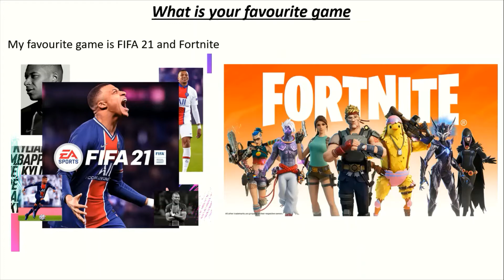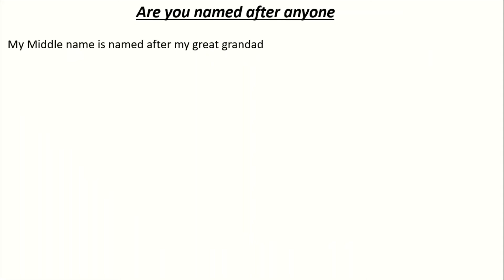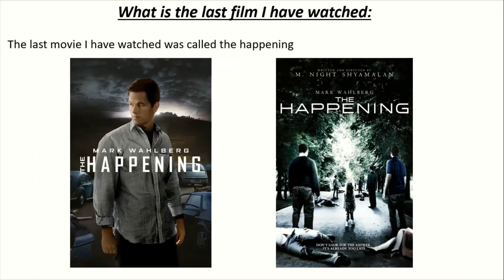Updated Q & A for March 2021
YO GUYS?! You can catch me doing Q&A's, gaming videos and also leave video ideas in the comment section below of what you would like to see me do! PLEASE SMASH THE LIKE BUTTON AND LET'S GET THAT 5 LIKE GOAL 👍🏻 COMMENT BELOW, AND I'LL REPLY TO YOU ❤️,  I'm so grateful for you watching, commenting and being a huge part of this channel and my crazy adventures! You guys rock!